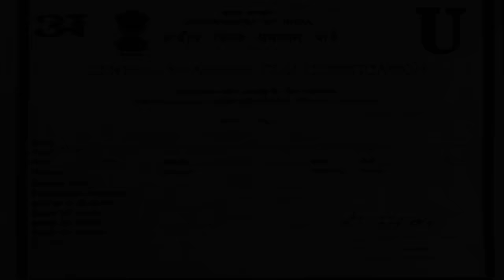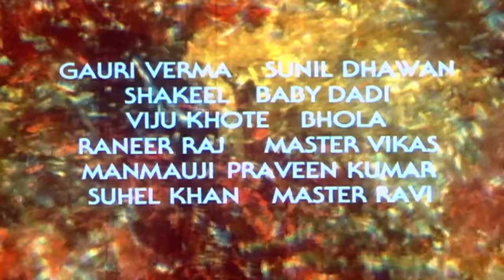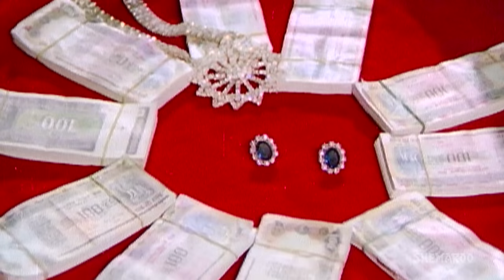Hum Hai Lajawab (HD & Eng Subs) - Kumar Gaurav - Padmini Kolhapure - Bollywood Hindi Full Movie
"Thakur Karan Singh, an orthodox patriarch, is a strict man who doesnt allow any form of indiscipline in his palatial home. His only motto in life is to earn money. Karan Singhs son Amar rebels against this and elopes with a gypsy woman. Karan Singh sends his younger son Pawan abroad for studies and he returns as an exact clone of his father. Amar and his wife give birth to a son and they pass away after Amar writes a letter to his father informing him of the birth of his grandson. Watch what happens when Karan Singh sends Pawan to the gypsy community to bring back Amars son. Will Pawan be able to maintain the discipline taught by his father after walking out of the boundaries of his house?

Year - 1982
Star Cast - Kumar Gaurav, Padmini Kolhapure, Monty Nath, Shakti Kapoor, Shakti Kapoor
Director - Mohan Segal
Producer - Jawaharlal Bafna
Cinematographer - Kamlakar Rao
Editor - Nand Kumar